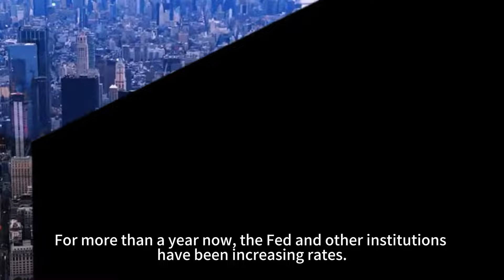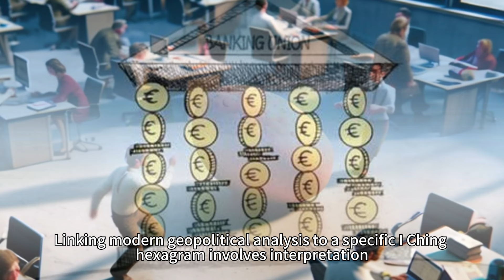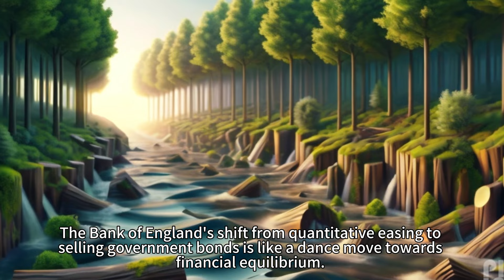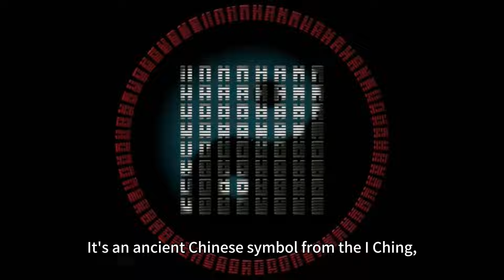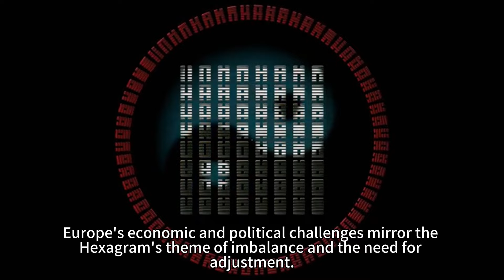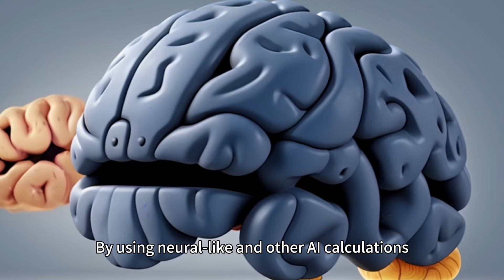Navigating Chaos🍀Europe's stocks are predicted to see a high single-digit gain in 2024📚?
To predict the future, we must modify it, and the various attempts we make today to change it will ultimately be part of the future.

Eastern Philosophies in Western Markets: Unraveling Economic Turbulence.

As we navigate the undulating waves of Europe's economy, it beckons us to peer through a unique lens – that of the ancient Chinese I Ching, specifically the Da Guo Hexagram. This ancient manuscript, steeped in wisdom, astonishingly mirrors our contemporary economic conundrums.

Picture a rainy day in London, the skies a tapestry of greys – this is the mood of Europe's economy. A blend of sombreness and uncertainty, much like the Da Guo Hexagram's cautionary tale of excessive strength breeding instability. It's akin to an audacious juggler on a unicycle, striving for balance amidst a cascade of challenges.

The European Central Bank (ECB) has been treading a tightrope, incrementally hiking interest rates, echoing the Hexagram's narrative of finding equilibrium in times of excess. This dance of numbers isn't just a fiscal manoeuvre; it's a quest for economic harmony, resonating deeply with the I Ching's ancient wisdom.

Germany's economic contraction and Ireland's corporate tax windfall further illustrate the Hexagram's teachings. Germany’s scenario, akin to a limbo dance under economic bars, signals a need for recalibration. Conversely, Ireland finds itself in a sweet quandary of abundance, aligning with the Hexagram’s advice on redistribution.

The push for renewable energy, especially post-Ukraine conflict, aligns with Da Guo's guidance towards balanced and sustainable strength. This transition is not merely an energy shift; it's an embodiment of the Hexagram's principle – a ‘Bent Ridgepole’ seeking restoration.

As we delve into these economic narratives, they reveal more than fiscal strategies; they uncover a tapestry of ancient wisdom interwoven with modern challenges. This fascinating intersection of past and present offers a unique vantage point to understand and navigate the complexities of Europe's economic landscape.
Europe's stocks are expected to see high single-digit gains in 2024.
There is a level of risk that comes with every bet. There is no investment that is completely risk-free.
Join us as we embark on this enlightening journey, exploring Europe's economic saga through the mystical lens of the I Ching.